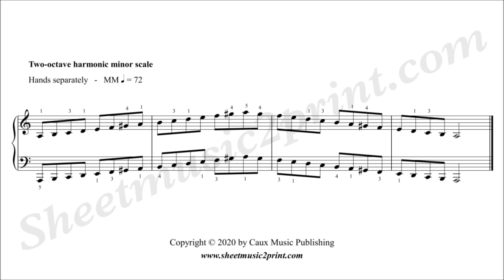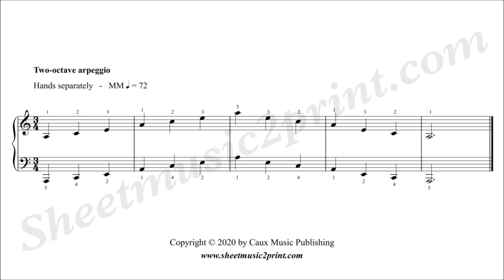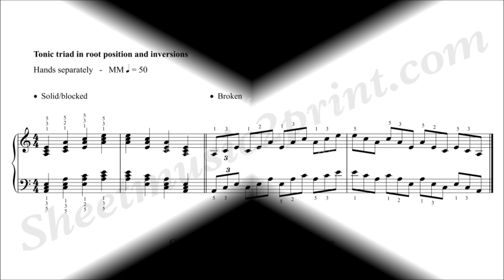A minor - Piano Grade 1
A minor scales, arpeggio and tonic triad for Grade 1 piano students
Two-octave A natural and harmonic minor scales, arpeggio and tonic triad in root position and inversions (solid and broken)